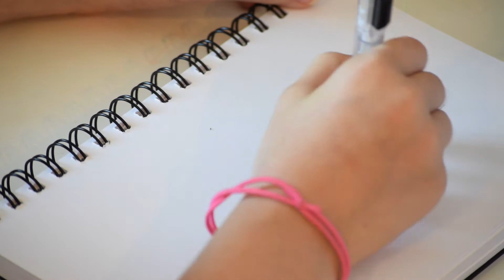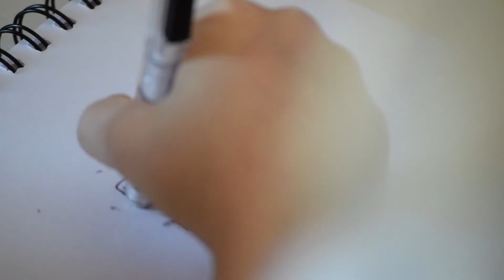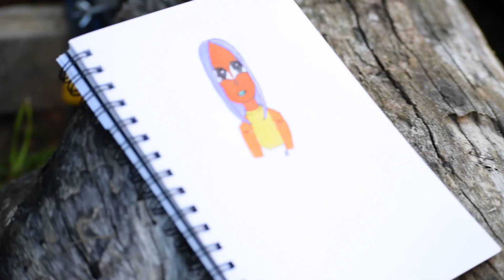I finally did a drawing video!|Relaxing Speed-draw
Hello! I'm starting to get use to posting every week, and it's really helped my channel!
I loved doing this drawwithme, by the way.
Shout-Out of the week goes to Lindsey's Art! I've been thinking about doing these vids for a while, but she really inspired me to do it! Plus, she also subbed to me:) Remember, People like YOU get shout-outs! My Channel home page, discussion page, and Lindsey's channel will be linked below.

Thanks so so much for watching! Comment on my discussion page that you want more of these vids if you want more of this kinda stuff. Bye!